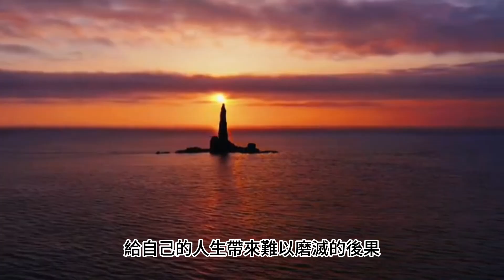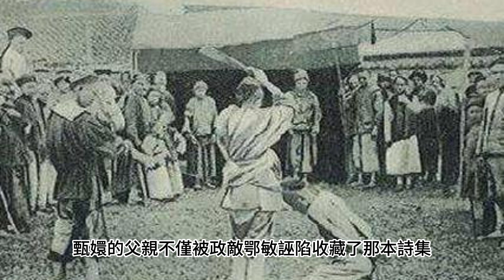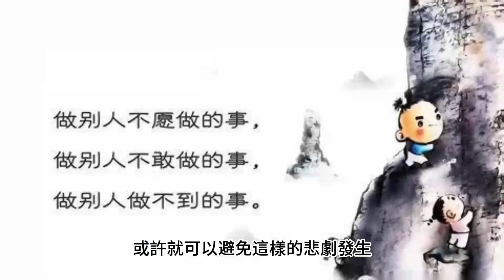甄嬛再厉害，却也差点毁在这2点上！甄嬛传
❤️感恩订阅【后宫故事】
小甜甜每日会更新1条中国古代后宫故事，欢迎收看🌹